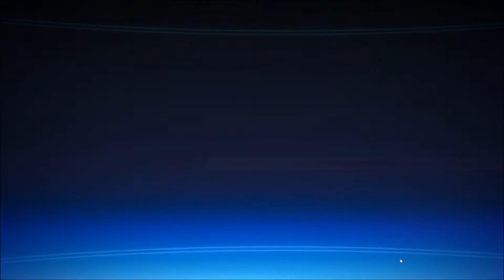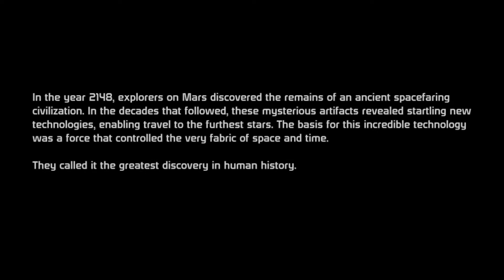Vaal Plays Mass Effect - Episode 01 - The Beginning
Join me as I begin an epic journey to complete the entire Mass Effect TRILOGY with a single character.

My focus is to show the main story of the game, I will not be grinding out max points or doing all of the side missions, but I will do some.

Be warned, I suck at shooter games, and it takes me some time to get used to playing as a Biotics based character (I really like magic-type characters), as I played the first game before as a Soldier.

My character in Mass Effect 1 will be a standard Male Shepard Vanguard with the Singularity Bonus ability, I'm playing with a 'Renegade' focus for most of the answers.  Major game decisions I will make on the fly, and not necessarily stand by a pure Renegade response.

In the later games I will switch to an Adept to keep the Singularity ability but have SMGs as well (instead of playing a charge-guard).

Sit back and enjoy, the MASS EFFECT trilogy.

NOTE: Please ignore the slight echo in the audio, I recorded this quite awhile ago before I got my microphone situation sorted out properly.  It will be corrected in time as the series goes on I promise.

TogetherToTheTop (TTTT)!